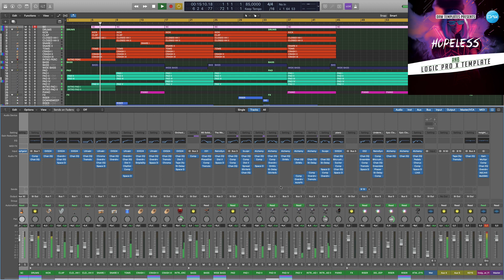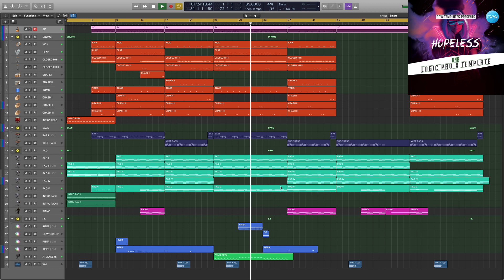R&B Logic Pro X Template Hopeless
Genre: R&B
BPM: 85
Produced: BY Insight
DAW: Logic Pro X